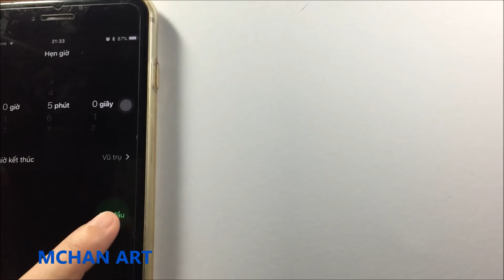THỬ THÁCH VẼ VEGETA TRONG 5 PHÚT SIÊU DỄ | CHALLENGE DRAWING VEGETA IN 5 MINUTES | MCHAN ART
Can we draw Vegeta in 5 minutes? Yes, we can. In fact, it took me 3 time to finish this challenge. Thank you so much for your support.

Material
o A4 Roki paper
o Steadler 2B pencil

Music
Time Lapse - Thefatrat